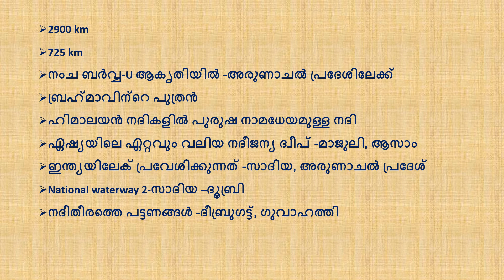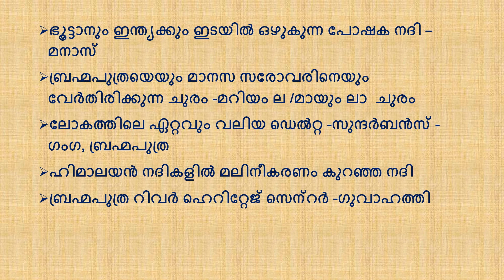HIMALAYAN RIVERS|BRAHMAPUTHRA|ഹിമാലയൻ നദികൾ |10TH PRELIMS|SCERT|PSC|LDC|VFA|LGS|KERALA PSC TRICKS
ഹിമാലയൻ നദികൾ -ഉറപ്പുള്ള ചോദ്യങ്ങൾ!!ബ്രഹ്മപുത്ര നദി!

OR